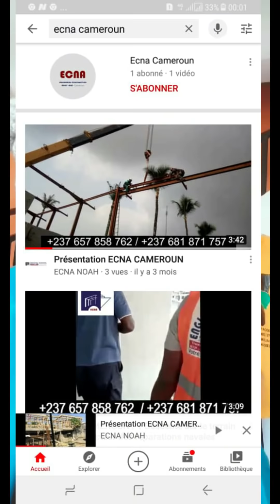Mouton Mouton _ Bastonnade des avocats, le retour PAUL BIYA HIGHLANDER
👉Like | Partage | laisse ton commentaire

Distributeur Digitale: RCG Company
LA COPIE DE CETTE VIDÉO EST STRICTEMENT INTERDITE